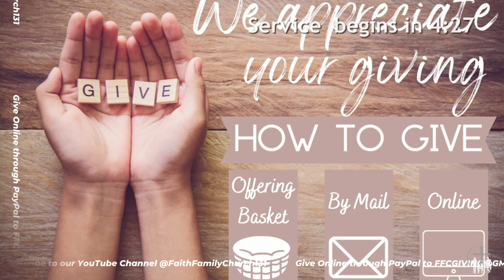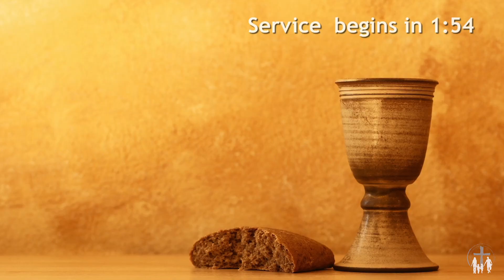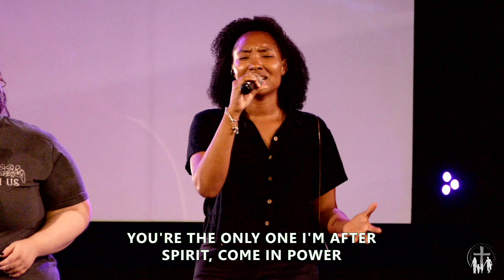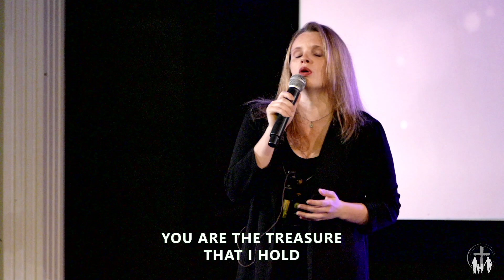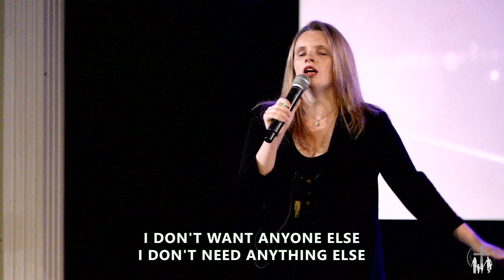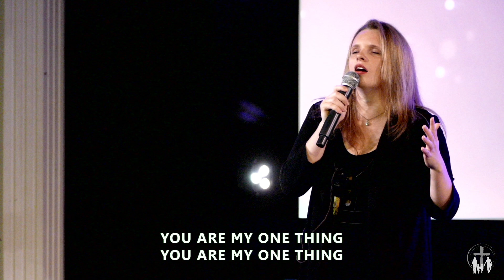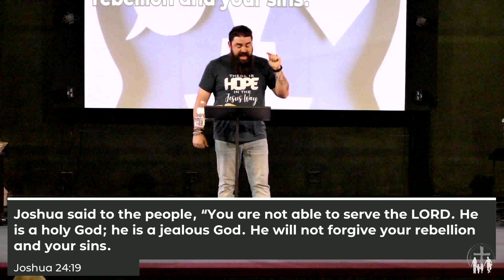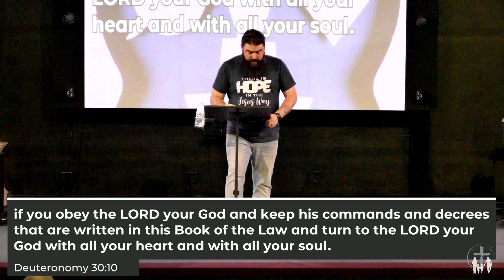Stephen Ciaccio - You Quote It, But Do You Know It? - Your Choice - June 9, 2014 - Upload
Welcome to Faith Family Church. We are a body of believers who celebrate, worship, honor, and glorify the resurrected Jesus Christ. We are thankful that you are joining us online today, but we would also like to invite you to join us in person every Sunday morning at 10:30 and Wednesday night at 5:30.

Seawater
Music from Uppbeat (free for Creators!):